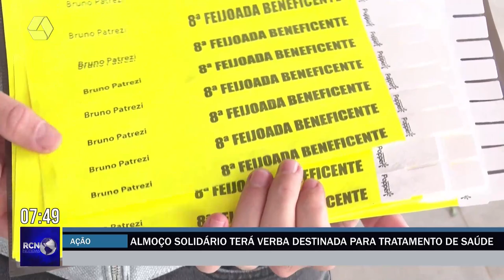Feijoada solidária terá verba destinada para tratamento de saúde de duas pessoas